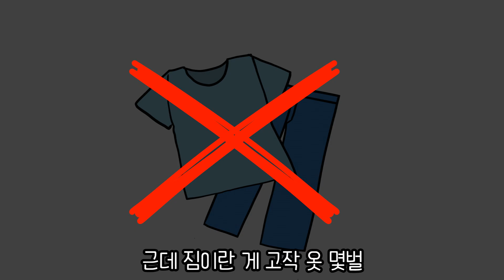남동생이 버린 자식을 키우게 됐습니다 ㅣ사연툰 ㅣ호돌이 영상툰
(영상툰)남동생이 자식을 못 키우게 된 사연